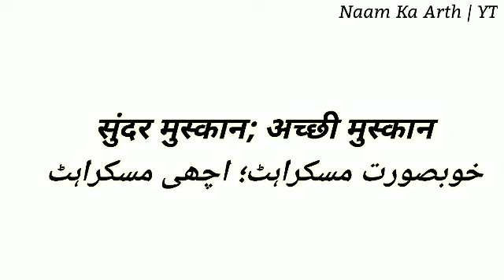Sushmita Naam Ka Matlab / Sushmita Naam Ka Matlab Kya Hai / Sushmita Ka Arth / Sushmita Ka Arth Kya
Video Tittle :  Sushmita